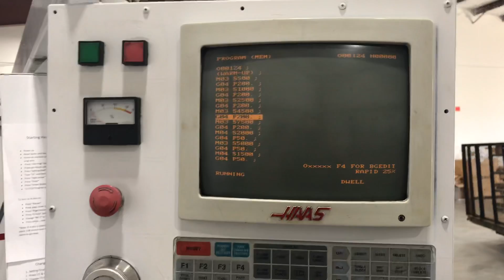HAAS 40/30 Vector Drive Test W7185